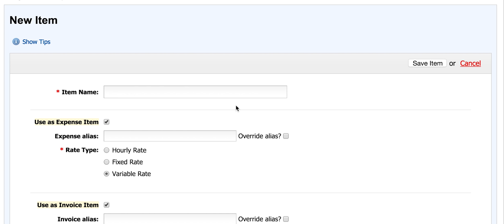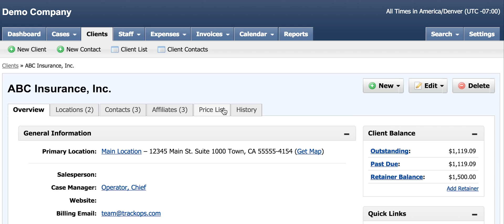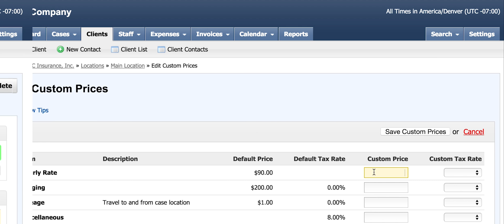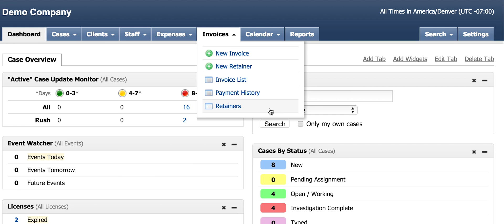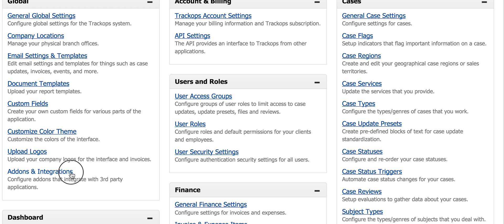Trackops: Creating Invoices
Learn how to create and manage your invoices and payments.